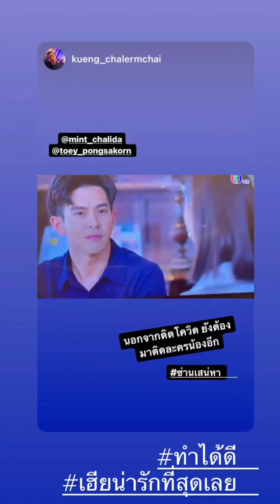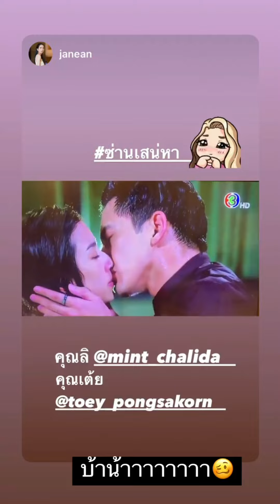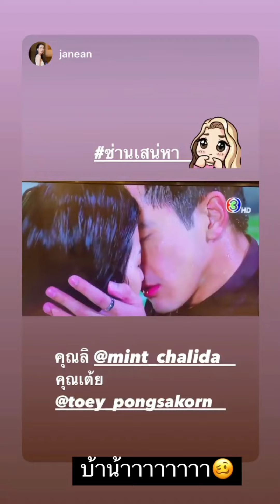มิ้นต์ ชาลิดา : [04.04.2565]🌷